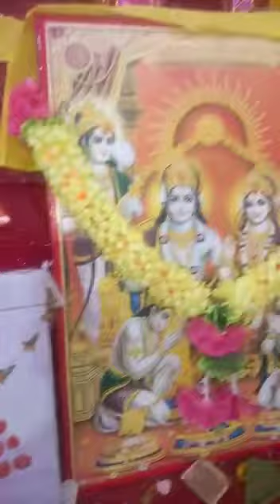Radha Krishna ki Pran Pratishtha hoti Hui marble Murti statue contact 7740958248/9828206877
Harkesh Murti art Ramgarh Alwar Rajasthan Hamare Yahan per Sabhi Prakar ki marble ki Murti Banai Jaati Hain Kisi bhi Prakar ki marble ki Murti ke liye Sampark Karen Hamara contact number hai 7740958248/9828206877